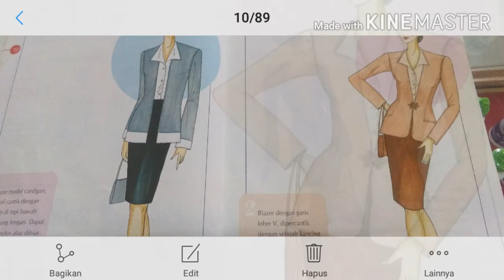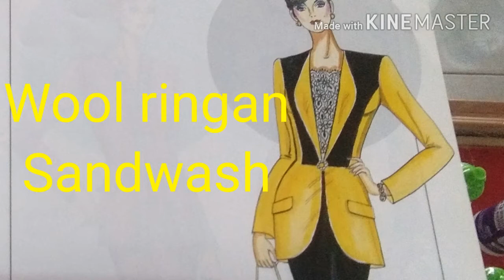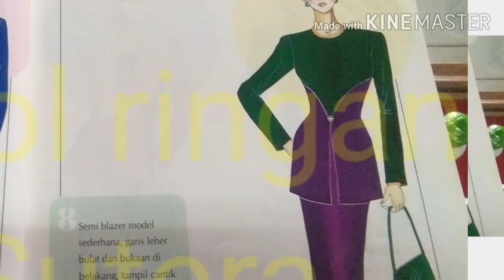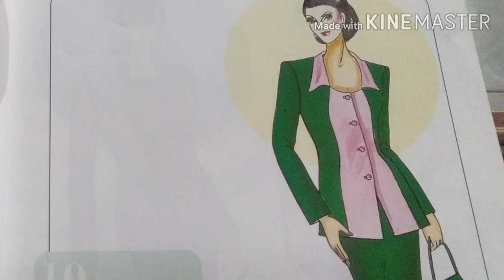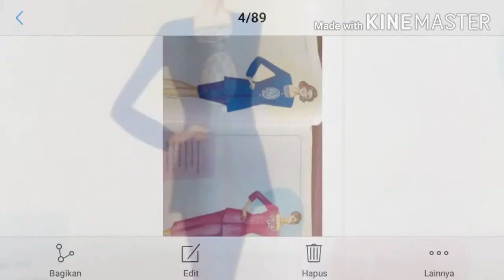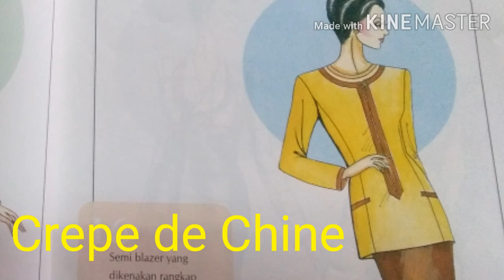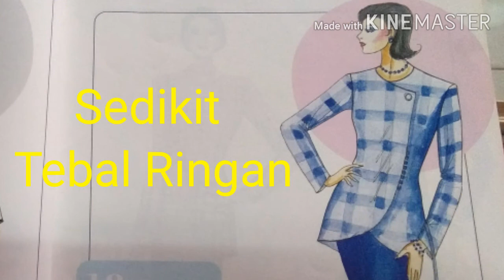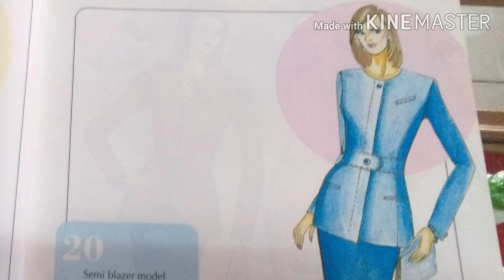20 Paduan Rok dengan Blazer dan Semi Blazer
Dalam vidio ini menampilkan 20 paduan rok dengan blazer dan semi blazer.
Model ini diperuntukkan bagi para wanita karier ataupun juga untuk acara2 formal.
Ada beberapa model yg cocok dikenakan untuk wanita yg berbadan besar atau gemuk.